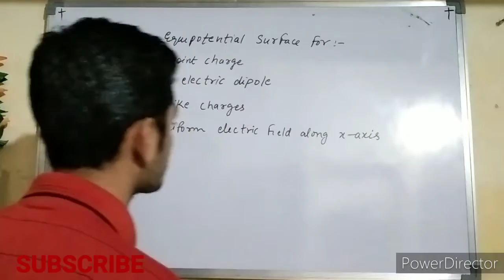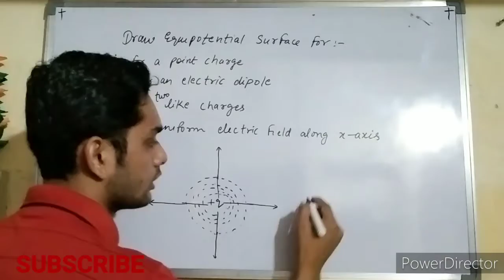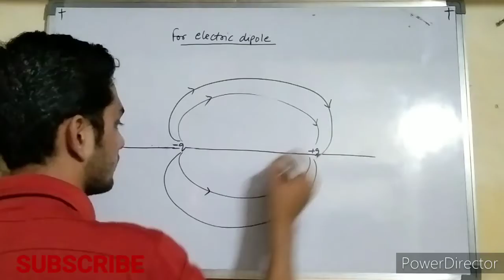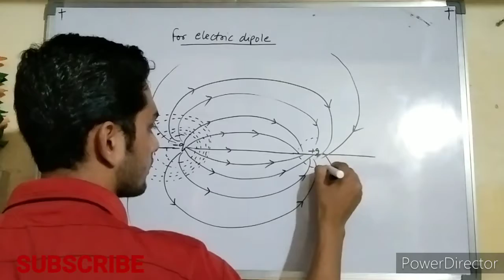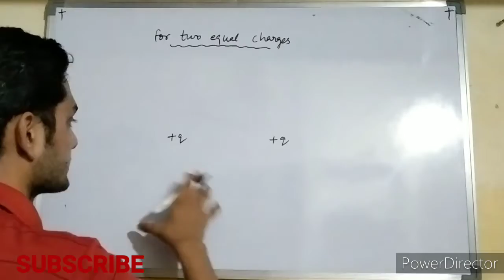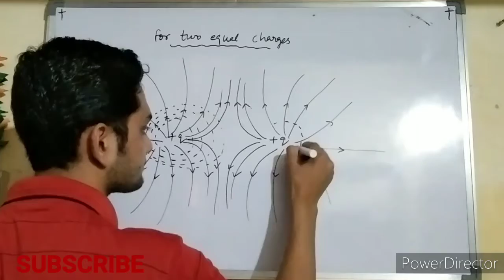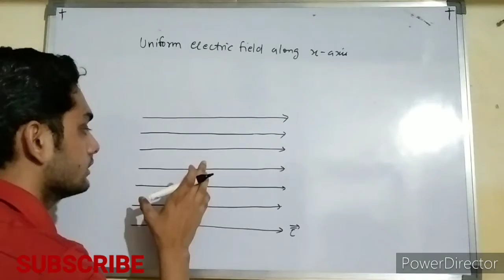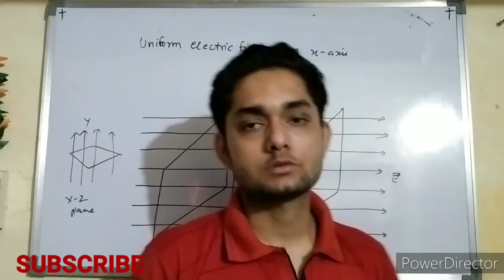Repressentation of Equipotential Surface Class12th physics electrostatic